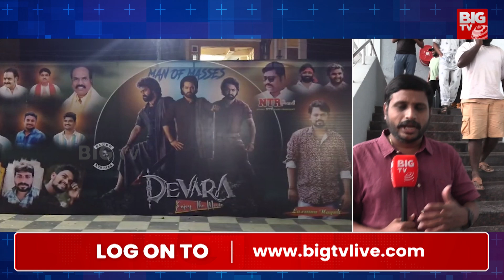దేవర అరాచకం..! రెచ్చిపోయిన NTR ఫ్యాన్స్ | Devara Movie Public Talk |NTR Fans | BIG TV Prakasam